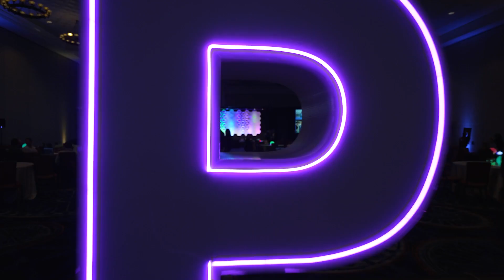WPFG Year End Review 2023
WestPoint thrives because of the incredible people that make up our firm. Our core values and culture of excellence empower us to continue to create a positive impact on our clients, our communities, and beyond. Together we are good people, defined by excellence, working together to be next level.

Thank you to every member of our WestPoint family for making 2023 an incredible year!